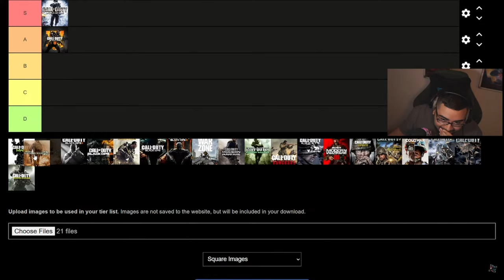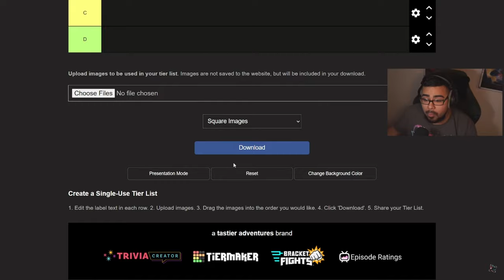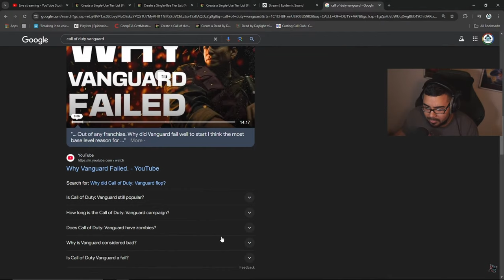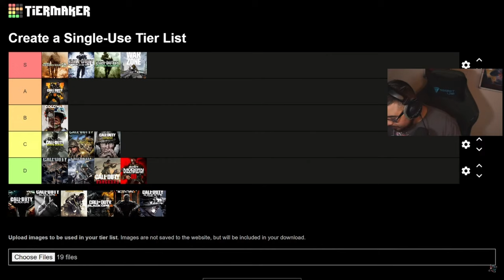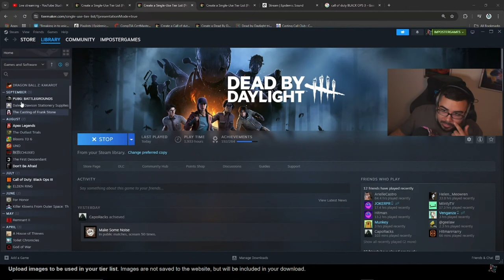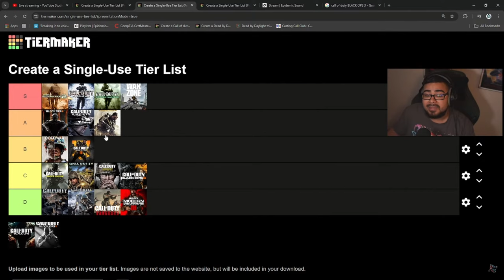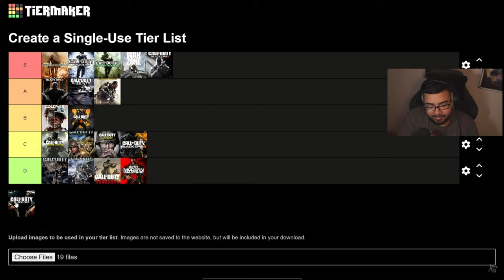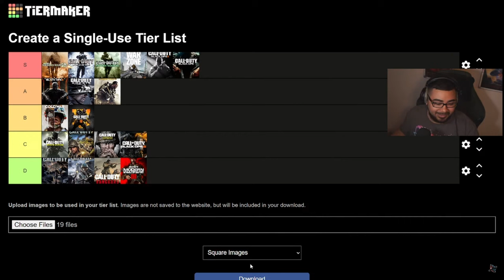THE MOST CONTROVERSIAL TIERLIST EVER CREATED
In this video i take on my most controversial TIER LIST by RANKING all CALL OF DUTY GAMES
Comment📝 down below and let me know your thoughts on the video!
This was recorded live on 🔴YouTube🔴